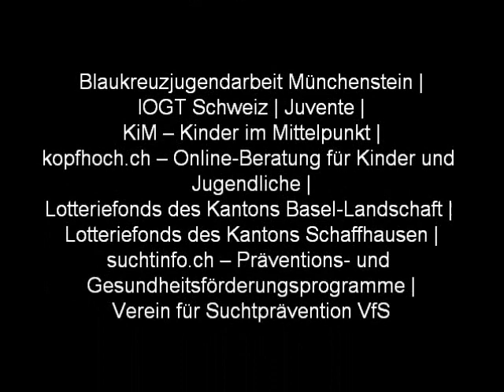Free-Hugs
Das grösste Geschenk für ein Kind ist ein Lächeln und eine Umarmung! Alle Kinder haben ein Recht auf "Weisse Weihnachten"!